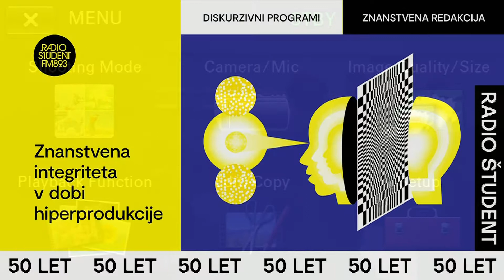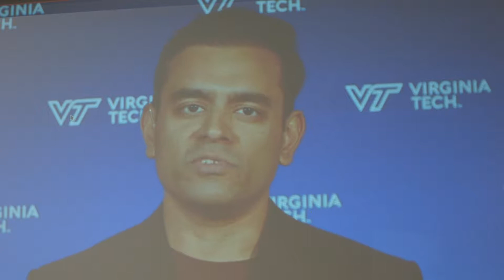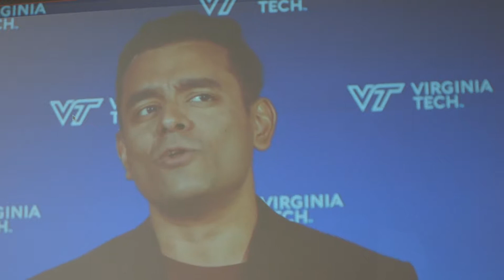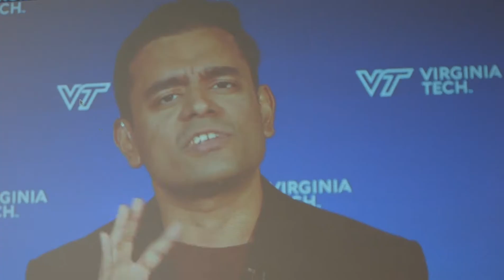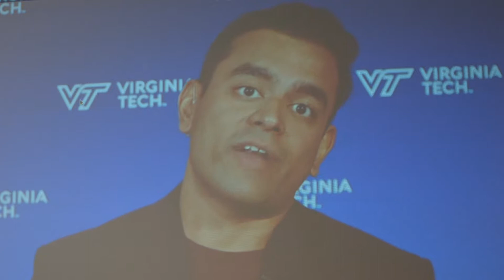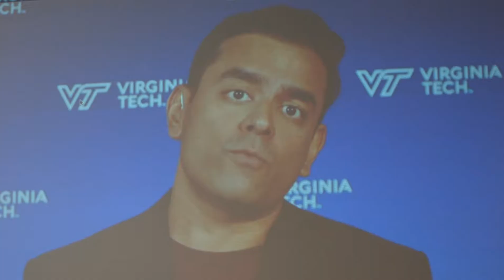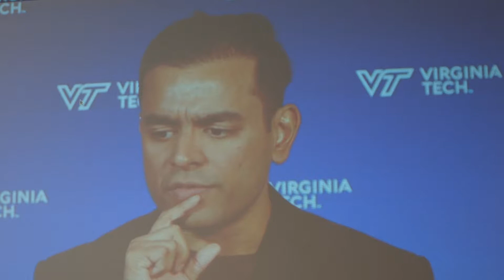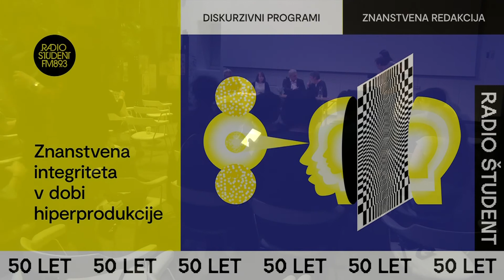Znanstvena integriteta v dobi hiperprodukcije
Znanstvena integriteta v dobi hiperprodukcije - Raziskovalne inštitucije in univerze so se brez stabilnega vira financiranja pogosto primorane obnašati kot podjetja za pridobivanje sredstev za nadaljevanje raziskovanja. V znanstveni sferi se to pogosto izide v princip “Publish or perish” – objavi ali propadi; raziskovalni inštituti morajo za nadaljevanje svojega dela proizvesti vedno več znanstvenih člankov ter konkurirati za objavo v revijah z visokim faktorjem vpliva.

Kvantiteta pa v znanosti ne more biti nadomestilo za kvaliteto in trenutna ureditev žene v hiperprodukcijo znanstvenih objav, pogosto na račun preglednosti in razumljivosti znanstvenih člankov ter prilagajanja rezultatov za objave.

Na debati bomo naslovili, kako lahko znanost ohranja integriteto v dobi hiperprodukcije rezultatov, kakšni so razlogi za takšno stanje ter poskusili predstaviti predloge za rešitev iz težavne situacije.